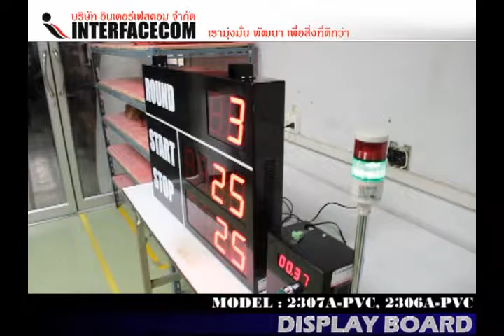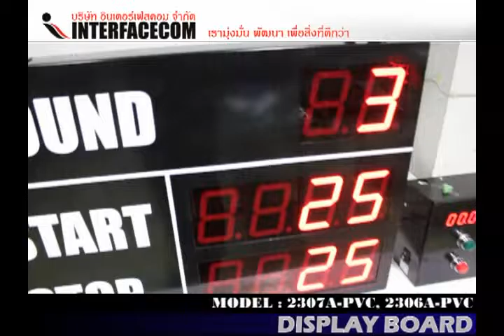303 DISPLAY BOARD 2307A PVC,2306A PVC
303 DISPLAY BOARD 2307A PVC,2306A PVC

- Display Board
- Digital Clock
- Temp Board
- Counter Board
- Andon Board
- Andon Module
- Modbus Board
- 7Segment, LCD Board
- Tcp/ip Board
- Ascii Board
- Target Board
- Andon Module
- Andon Wireless
- Software Monitoring
- Andon Board
- Production qc
- mini Production board
- Wireless board
- Wifi board
- MP3 board
- Visual control system board
- Visual factory
ฯลฯ